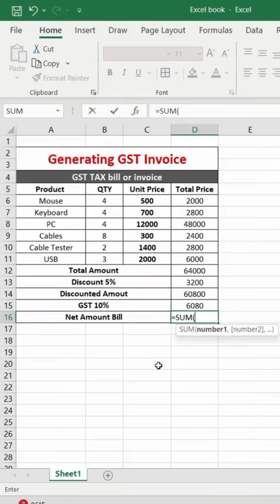Create GST Invoice in Seconds 💸 | Excel Hack Every Business Needs!